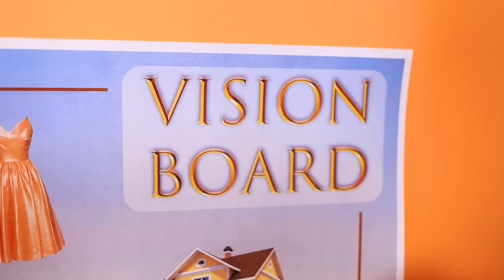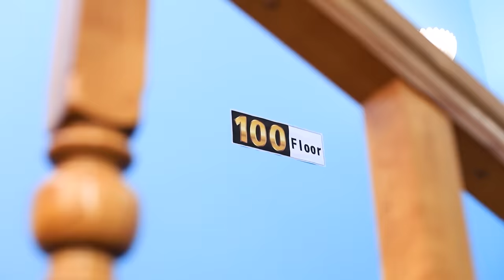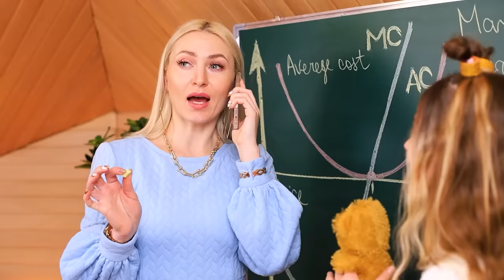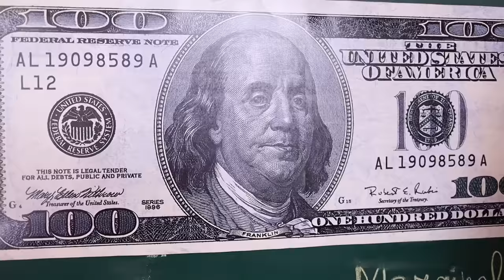बिल्लियनेर फैमिली ने गरीब लड़की को अडॉप्ट किया !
गरीब लड़की की किस्मत बहुत अच्छी है। उसे बहुत अमीर फैमिली ने अडॉप्ट किया और अब उसकी ज़िन्दगी बदल गई है !